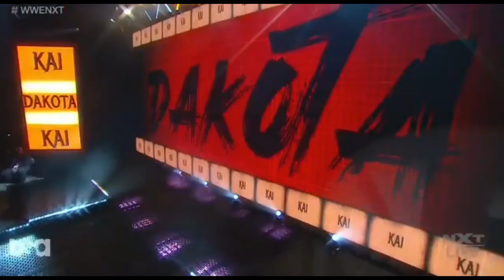Dakota Kai heel entrance with new theme song